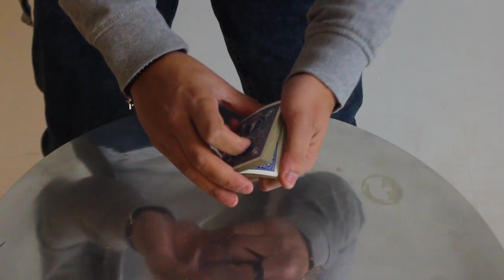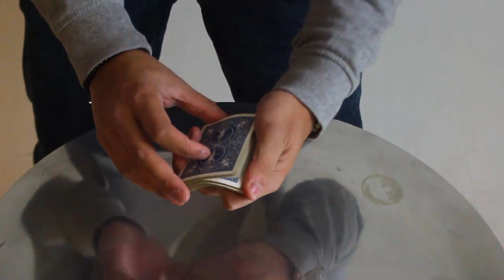DE TIJDMACHINE 2.0 KAARTTRUC MET UITLEG!